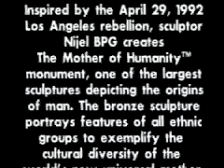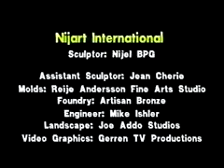The Mother of Humanity® Monument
Created by sculptor Nijel Binns, the 16 ft. bronze Mother of Humanity® Monument pays tribute to women, peace, motherhood, and the birthplace of humanity...Africa.